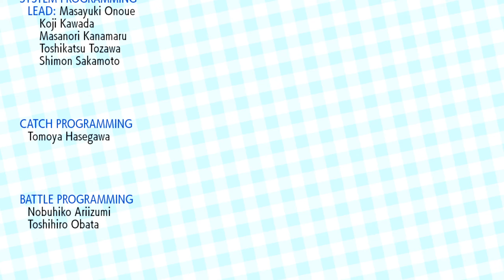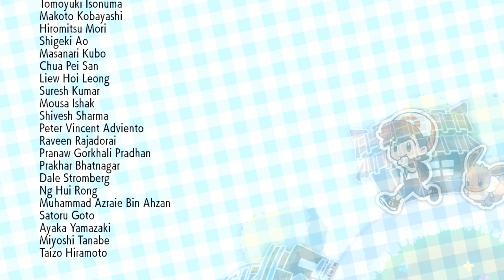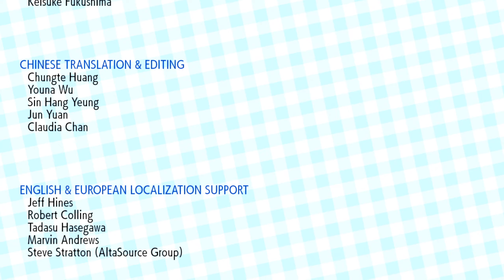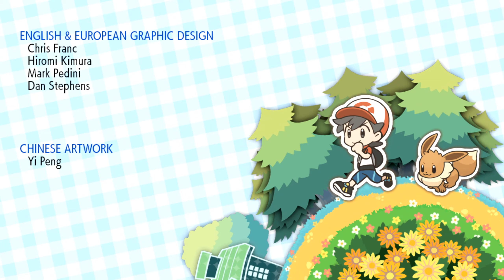Pokemon Let´s Go Evoli Folge 71 - Herbert, vom Aufstieg und Verfall des 5 Minuten Champs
🎮 Pokemon Let´s Go Evoli selber spielen
➡ Diese Capturecard benutze ich
➡ Switch kaufen und selbst spielen

Kehre in die Kanto Region zurück und erlebe die ersten Pokemonabenteuer neu aufgelegt auf der Nintendo Switch. In Pokemon Lets Go kannst du zwischen 2 Editionen wählen, die dir Evoli oder Pikachu als Anfangs- und PArtnerpokemon bescheren. Wie immer machst du dich auf die Reise, um der größte Pokemontrainer zu werden. Diesmal in sehr schöner 3D-Grafik. In Pokemon Let´s Go Evoli/Pikachu gibt es leichte Abwandlungen der altbekannten Story und das Levelsystem von Pokemon Go wird auch hier angewendet. In diesem Sinne begeben wir uns mit Evoli auf unsere Reise und werden hoffentlich tollen Abenteuern begegnen.

Du brauchst noch ein gutes Mikrofon?

* Dies ist ein sogenannter ref-Link. Wenn du das Produkt über diesen Link kaufst, verdient der Ersteller des Links einen kleinen Anteil mit.